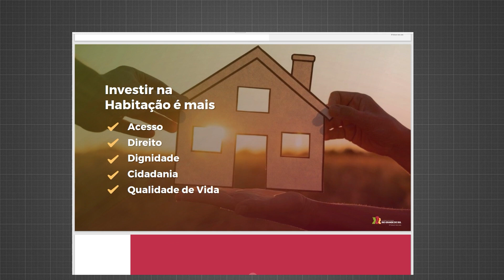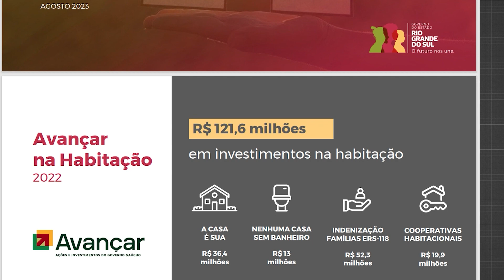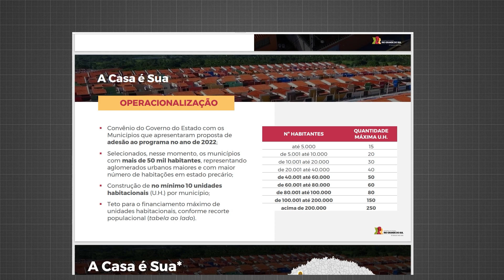Programa de habitação contempla 23 cidades gaúchas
A Casa é Sua deve garantir a construção de 1.238 casas.